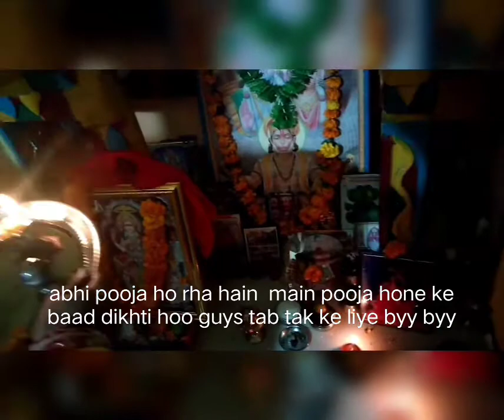Diwali vlog ❤️ part 2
Hii guys!